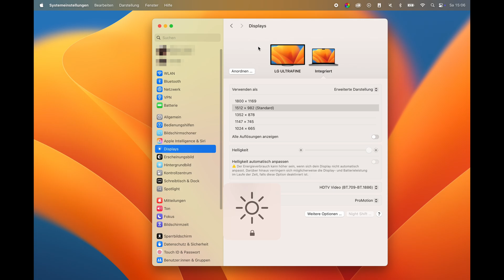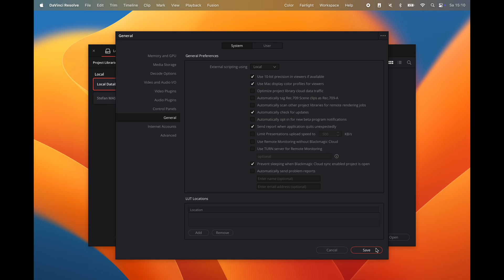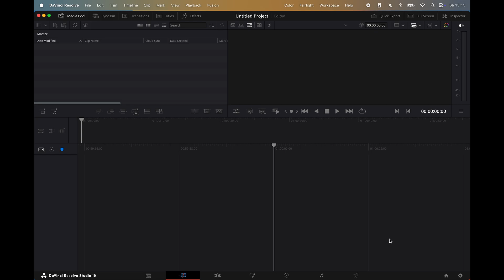Rec 709 Gamma 2.4 Color Managed Grading Workflow on MacBook Pro XDR Displays + Apple Studio Displays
In this quick tutorial I assist you in setting up proper color management inside DaVinci Resolve when color grading on an Apple MacBook Pro Display, a XDR Display or an Apple Studio Display. I guide you through Apple's fantastic Display reference mode inside Mac OS and clarify why Rec 709 Gamma 2.4 must be your monitoring color space with this specific setup.

Timestamps:
0:01 Short discussion about Rec 709 Gamma 2.4 vs. Rec 709 Gamma 2.2 and why one should differentiate between content creators and creatives mastering for online / web deliverables or for broadcast / other deliverables such as cinema
0:53 Choosing the right reference mode on an Apple MacBook, Mac mini, Mac Pro or an iMac (in our case this is the HDTV video preset (BT.709-BT.1886)
1:22 Quick tip to access reference mode via the control center on Mac OS
1:49 Setting up DaVinci Resolve's Preferences so that the viewers take Apple's Color Sync into account. Here specified Display color profiles set in the System setting in Mac OS will be factored in.
2:32 Color Management settings inside the Project Settings for a proper Rec 709 Gamma 2.4 grading workflow
3:11 Addressing Apple's Gamma Shift Issue and why Rec 709A tagging is only a band aid fix unleashing hell lot of consequences down the road
3:50 Meta tags / NCLC tags and different read outs